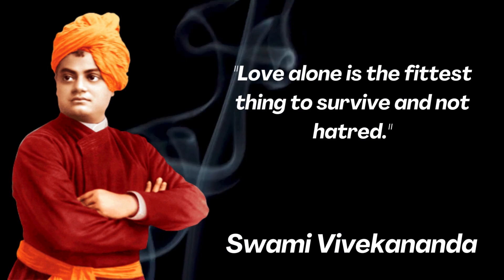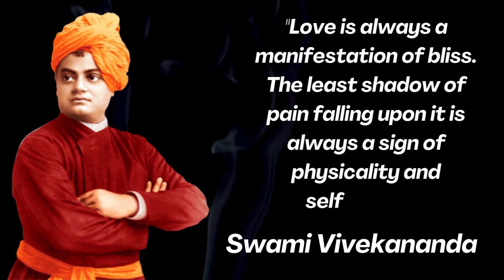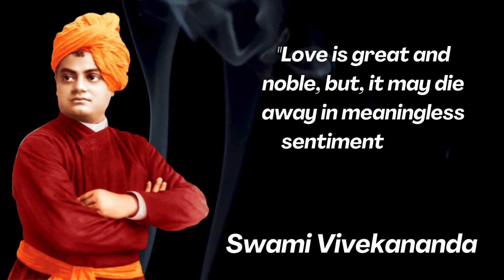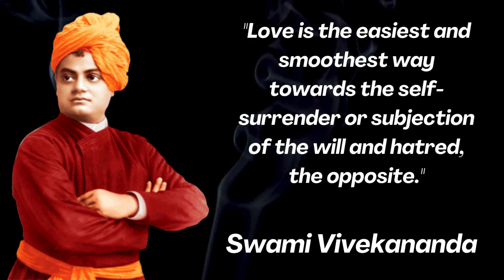how to manage love and do true love by swami Vivekananda quotes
In this video, we all learn (1) how to manage love and do true love

(3) how to recognize love? and more and more.

in the guise of ideas, quotes, opinions, motivational speeches, etc.